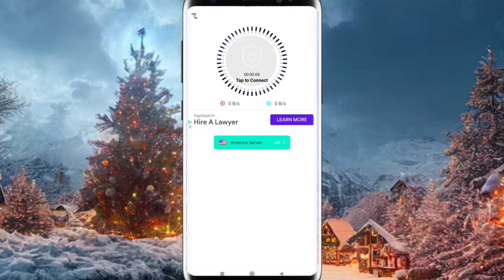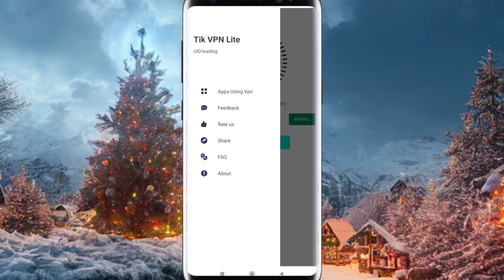Tik Vpn Lite App Review | Tik Vpn Lite App kaise chalaye 2023 | Technical Mohsim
Tik Vpn Lite App Review | Tik Vpn Lite App kaise chalaye 2023 | Tik vpn lite